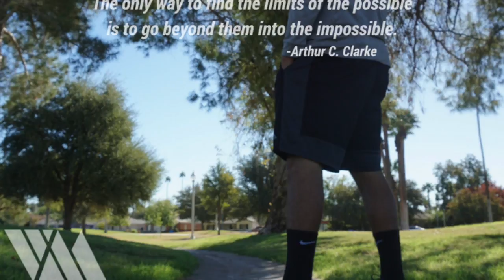THANK YOU VIDALNATION!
THANK YOU VIDALNATION!  It's only gonna get better in 2018 and the future.

watchs the video